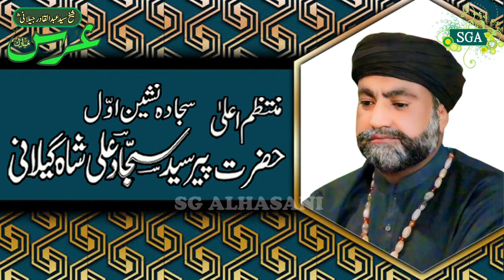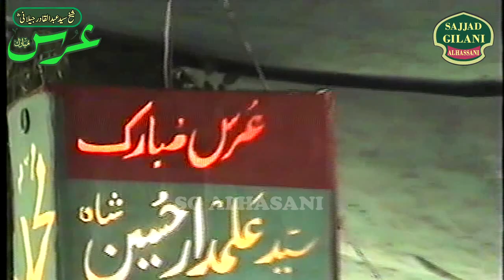Ni ma Jana Jogi de Nal.Urs 1999. Garhi Gondal Baba Noor Muhammad Qwal.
سالانہ عرس مبارک حضرت غوث الثقلین سید عبدالقادر جیلانی رض
 مورخہ 25مارچ 1999۔
زیرانتظام پیر سید سجاد علی شاہ گیلانی الحسنی والحسینی قادری نوشاہی صابر شاہی
موضع گڑھی گوندل تحصیل پنڈی بھٹیاں ضلع حافظ آباد